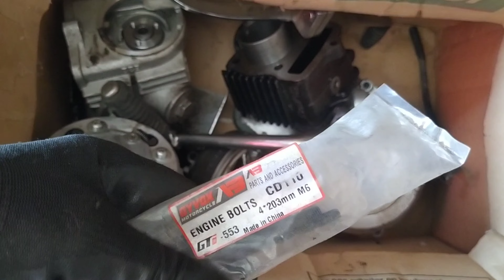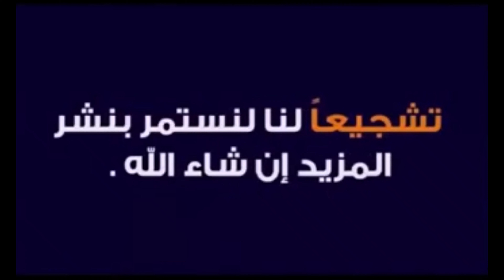ريبارينا C90 كانت cc110 و بدلناها cc49 كاتردف 2 بلايص و بدلنا ليها الفبروكان